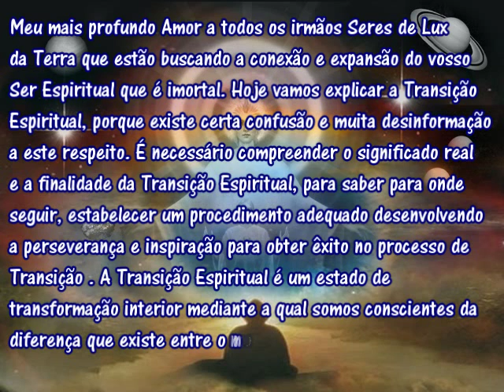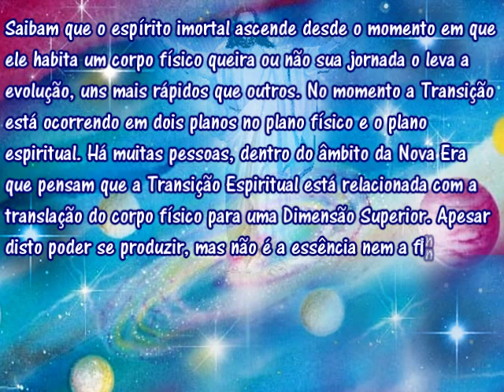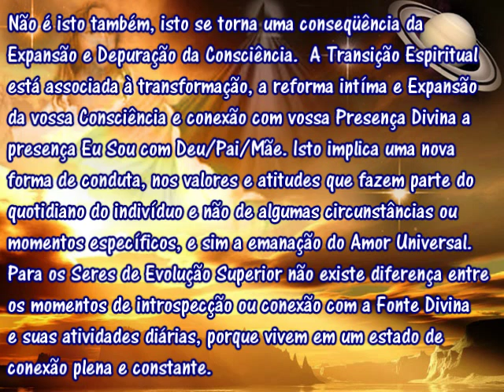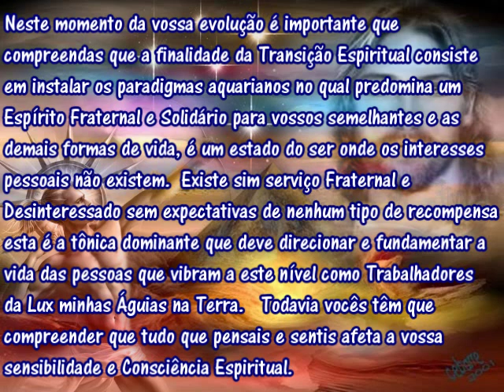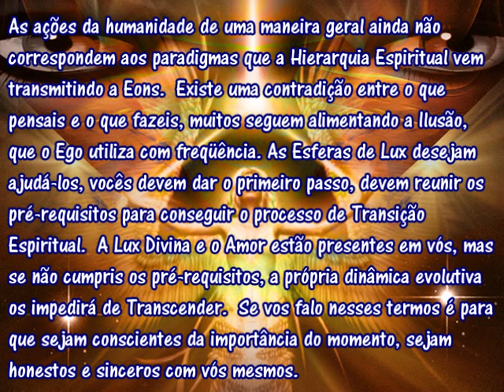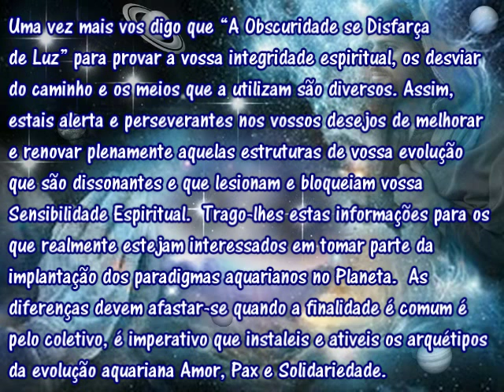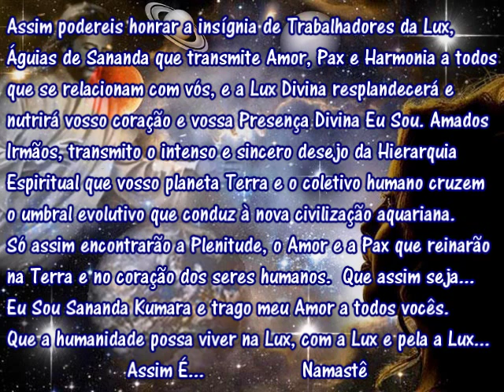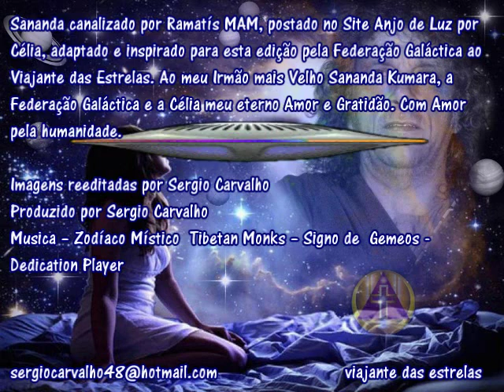Sananda Kumuara a Trannsição Espiritual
Sananda canalizado por Ramatís MAM, postado no Site Anjo de Luz por Célia, adaptado e inspirado para esta edição pela Federação Galáctica ao Viajante das Estrelas. Ao meu Irmão mais Velho Sananda Kumara, a Federação Galáctica e a Célia meu eterno Amor e Gratidão. Com Amor pela humanidade.
Musica -- Zodíaco Místico  Tibetan Monks -- Signo de  Gemeos - Dedication Player